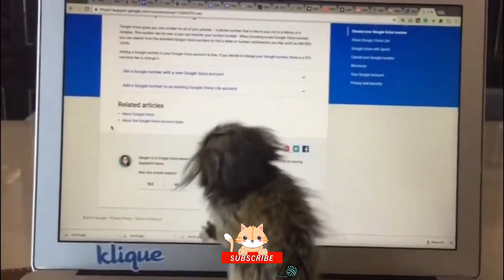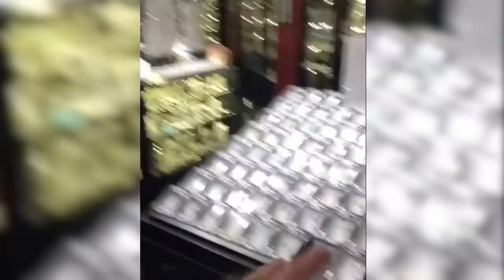Common and Pygmy Marmoset Monkey Moments 😍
In this video, we are going to introduce you to the adorable Common Marmoset Monkey (Callithrix jacchus) also called Finger Monkey,Thumb Monkey, Pygmy Marmoset, Tamarin and the Smallest Monkey in the world . These small primates are native to South America and are known for their playful and social nature. We explore their habitat, behavior, and some interesting facts about these fascinating creatures.

Common Marmoset Monkeys are often found in family groups, known as troops, where they communicate through a variety of vocalizations and body language. They have distinctive white ear tufts and a long tail that helps them balance as they move through the trees.

These monkeys have a varied diet consisting of fruits, insects, and small vertebrates. They are excellent climbers and spend most of their time in the treetops where they forage for food and rest. Despite their small size, Common Marmoset Monkeys are known to exhibit complex social behaviors and have strong family bonds.

Join us on this journey to learn more about the fascinating Common Marmoset Monkey and witness their playful antics in their natural habitat. 🐒❤️✨

◉ For the spoiling, nurturing and whole-heartedly pet-obsessed, The Cute Animals is a playground that cultivates community, promotes joyful moments, and fuels your pet lifestyle. From entertainment, to pet-ucation, to the newest trends and products, and everything in between - The Cute Animals is the catnip for the modern pet parent. Join in on the frenzy.

🎵SFX from multiple sources

▶NOTE: All Images, Pictures, Music show in the video belongs to the respected owners.

◉All of these videos are licensed and used with permission from the original video owner or used under agreement from our licensing partners. Our videos are made possible by our fans. We have collected these video clips from the respected owners of the pets and animals.

You may have seen some of the clips shown in this video before on social media. Because the owners of these animals are very excited to see their animals on social media and they send clips of their animals to be featured on different channels. Almost all clips shown in this video have been edited with the permission and consent of the owners.

▶ If you'd like to see your adorable pet featured in our next video, click the submit your video link below for a chance to be featured in our next compilation!